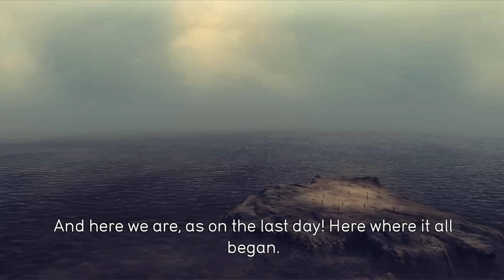[NL] From Dust met ElkeWeekGaming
en natuurlijk om the liken en op de hoogte te blijven van laatste nieuwtjes.